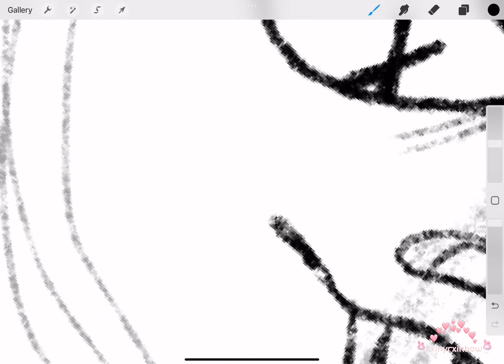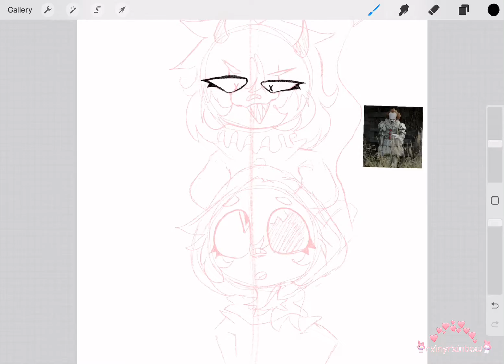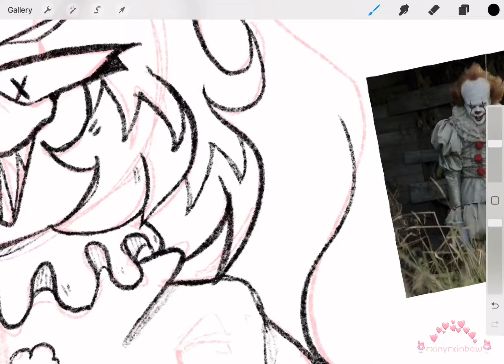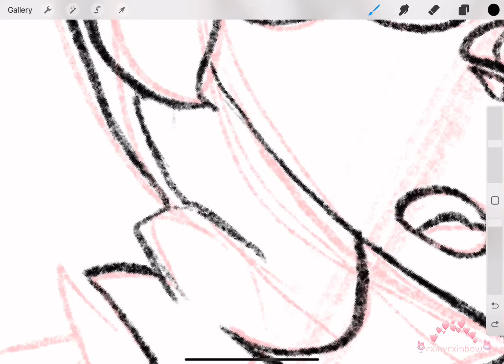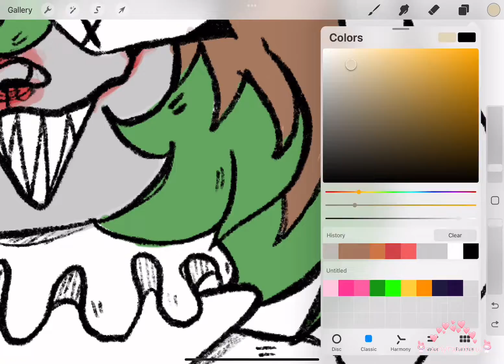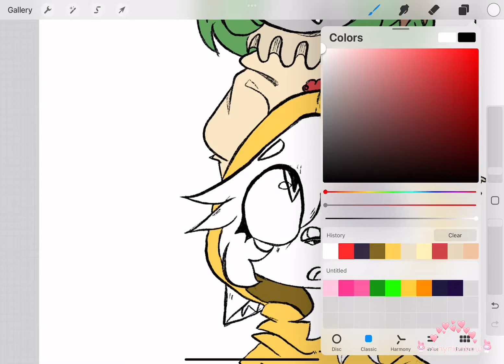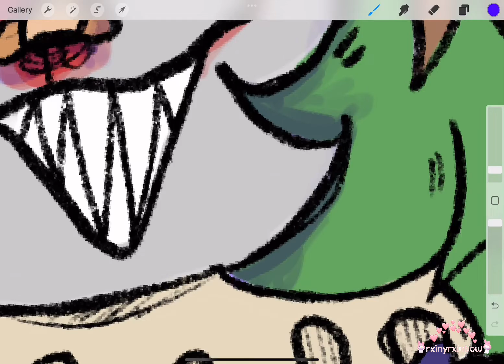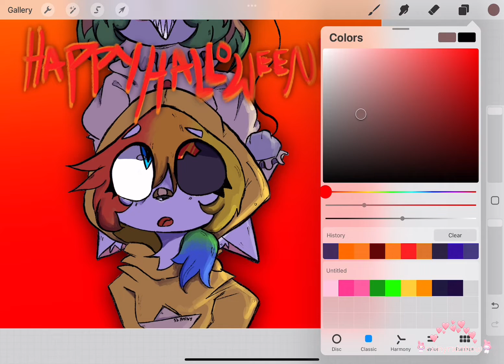HAPPY HALLOWEEN!! 2022 - SPEEDPAINT (NEW FORMAT) -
hope all of you have a great Halloween! I’m not going trick or treating this year, cuz my friend Terry like broke their ankle or sum, so we’re just gonna watch horror films and eat candy :]

x-x-x-x-x-x-x-x-x-x-x-x-x

SONGS USED

x-x-x-x-x-x-x-x-x-x-x

STUFF USED

Procreate
CapCut
YouTube (for audio)
PicsArt (thumbnail)

x-x-x-x-x-x-x-x-x-x-x

don’t mind the notes abt evacuating, there was a fire in my area im okay now :p